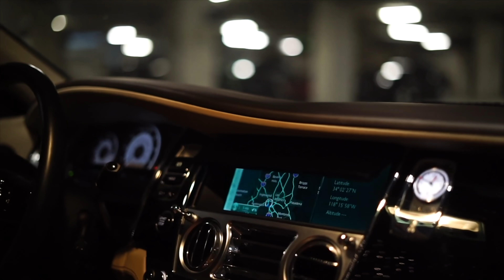DEATH Threats: made me buy more GUNS!!!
GUNS LA

Big willy

Reflectionz detail-

SNAPCAHT: : MR_organik